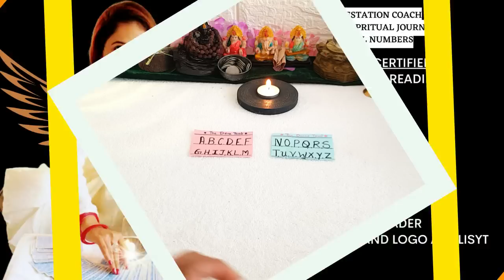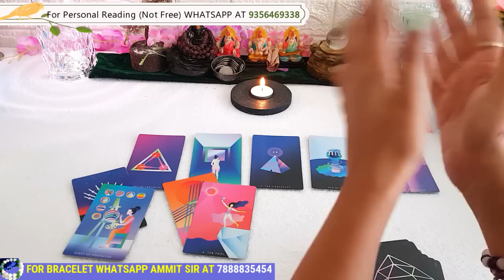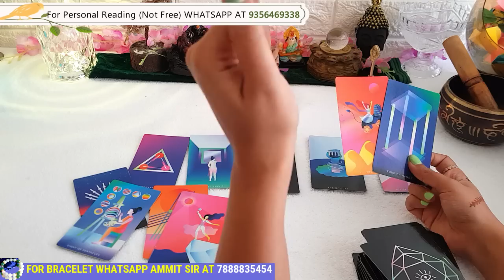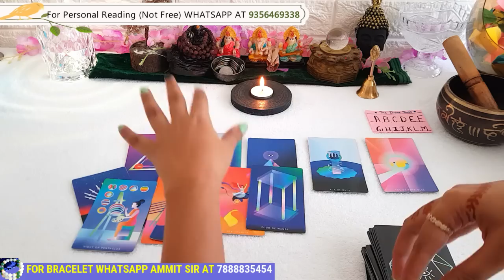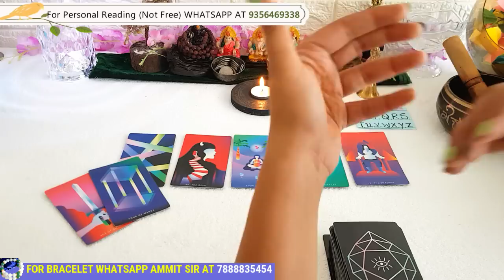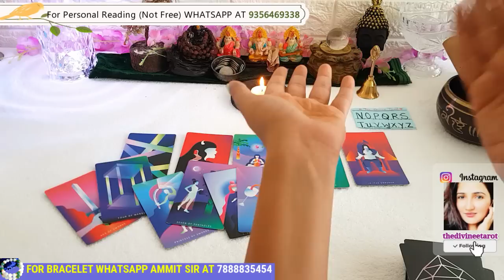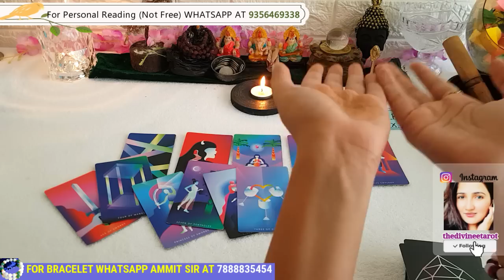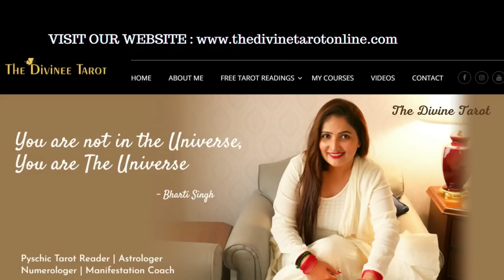❤️अक्टूबर महीने में क्या होगा आपकी किस्मत मैं - OCT MONTH YOUR DESTINY HINDI TAROT PICK A CARD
INTRO:
PILE ONE A TO M: 01:34
PILE TWO N TO Z: 16:16